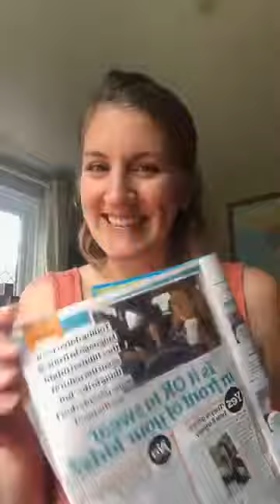Facebook Live - Baylily Bell Tents - Women's Own Magazine.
Franchises available with us across the UK
Read More Below...

Emily Facebook Lives today to show of the most recent Women's Own magazine as it has Emily in it..

We also have franchise opportunities available across the UK. More info can be found on our

or here on our YouTube channel.

If you fancy a stove for your bell tent, you can buy one

If you fancy some Hunter Wellies, you can get some